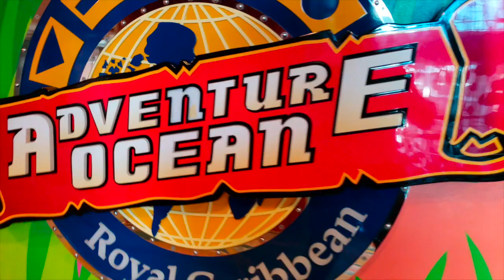Dad Vlog: Royal Caribbean Lobster Night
Day 5 we docked in Puerto Rico and took a land and sea tour.  Puerto Rico is super interesting and is still struggling from the hurricane a year ago. Even with all the destruction from the hurricane, it is still a beautiful country.